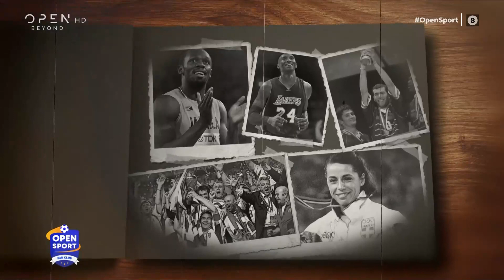Σαν σήμερα: Πορτογαλία – Ελλάδα 1-2, 12/06/2004 | Open Sport 12/6/2022 | OPEN TV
Η έκπληξη στην πρεμιέρα του Euro ήταν η αρχή για το παραμύθι της Ελλάδας.